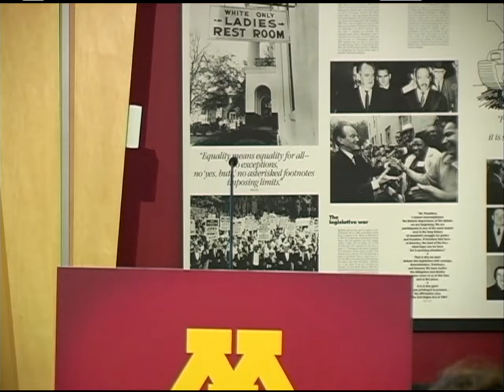Evan Wolfson Speaks at the University of Minnesota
Evan Wolfson, Founder and President of Freedom to Marry, was interviewed at the University of Minnesota by Sasha Aslanian of Minnesota Public Radio how we won marriage nationwide and what’s next in the fight for LGBT inclusion and equality.